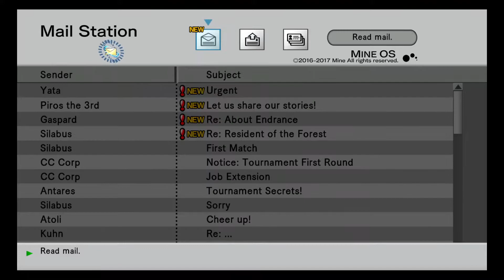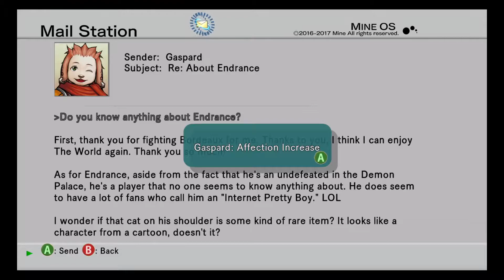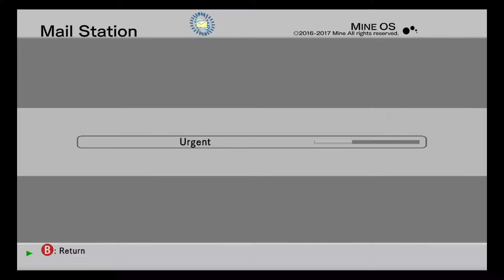Spetz Playz .hack//G.U. Last Recode Part 25 - Questing With Goons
Somehow Gaspard and Piros are friends?  Wait that makes more sense than most things I've seen so far.